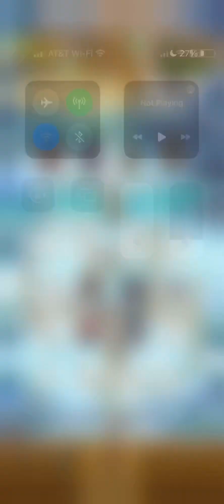Hero Park Gameplay Part 4